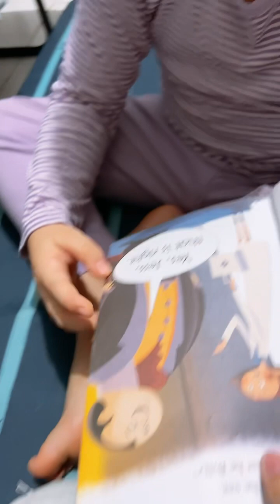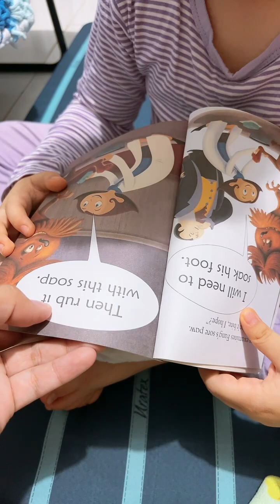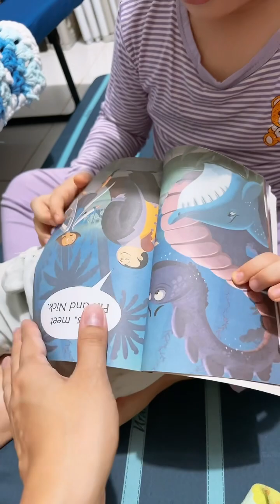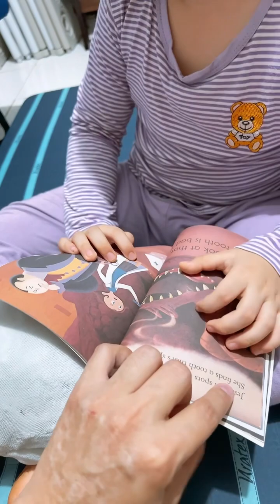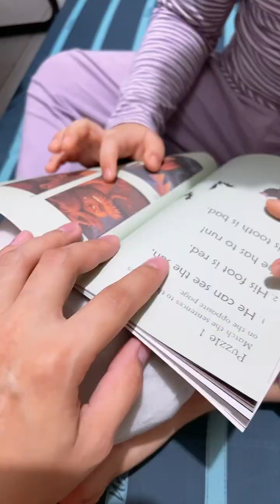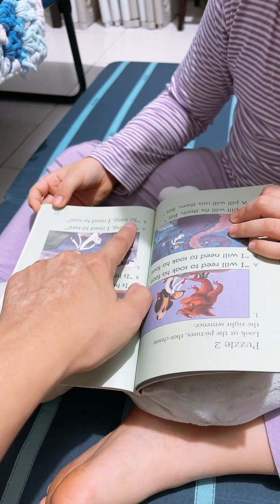Kid need to read every night before going to bed ❤️